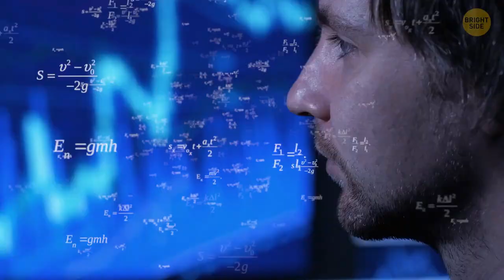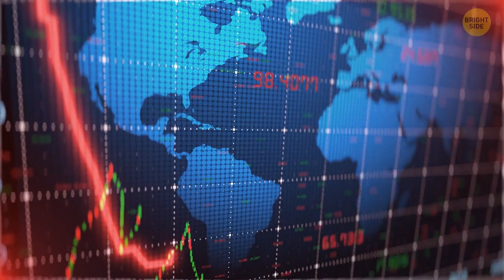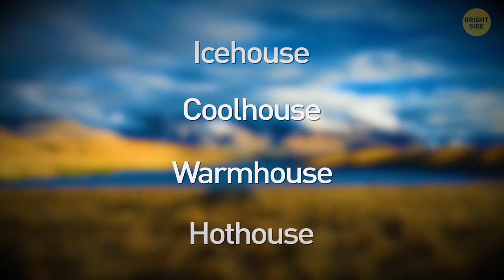What would life on Earth be like if the moon disappeared tomorrow?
In this video, we explore what life on Earth would be like if the moon disappeared tomorrow. Would the Earth's climate change? Would plants and animals survive without a natural satellite? Would we ever be able to find another moon?

We discuss these questions and more in this video, and it's sure to get your thinking about the moon and our relationship with it! Watch and find out what you think.